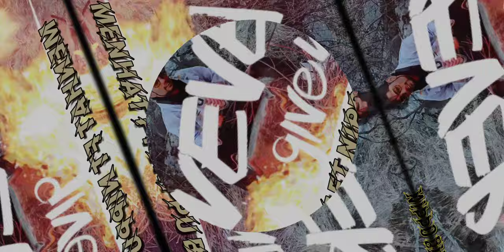𝗠𝗲𝗻𝗵𝗮𝘁 𝗳𝘁 𝗡𝗶𝗽𝗽𝗨 𝗕𝗵𝗮𝗷𝗮 (Prod.by Soulker) Full video song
Song name - Bang
Artist name - Soulker
Album - Bang
𝗙𝗶𝗿𝘀𝘁 𝗘𝘃𝗲𝗿 𝗠𝗼𝘁𝗶𝘃𝗮𝘁𝗶𝗼𝗻𝗮𝗹 𝗥𝗮𝗽/𝗦𝗼𝗻𝗴 𝗶𝗻 𝗣𝗮𝗱𝗱𝗲𝗿𝗶 𝗛𝗶𝘀𝘁𝗼𝗿𝘆
Video Shoot By... 𝙼𝚛. 𝚁𝚒𝚝𝚒𝚔 𝚂𝚑𝚊𝚛𝚖𝚊 & 𝙳𝚑𝚊𝚛𝚖 𝚂𝚒𝚗𝚐𝚑
Audio Mix By. 𝙼𝚛. 𝚂𝚞𝚖𝚎𝚜𝚑 𝙺𝚊𝚕𝚢𝚊𝚗
Video Mixed By.. 𝙽𝚒𝚙𝚙𝚄 𝙱𝚑𝚊𝚓𝚊
𝙎𝙥𝙚𝙘𝙞𝙖𝙡 𝙏𝙝𝙖𝙣𝙠𝙨 𝙩𝙤... 𝙈𝙧. 𝙎𝙖𝙟𝙖𝙣 𝙋𝙖𝙧𝙞𝙝𝙖𝙧 ( 𝙋𝘼𝙍𝙄𝙃𝘼𝙍)